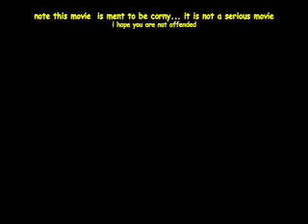the secret life of janitors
note this movie is supposed to look lame...that what makes it funny :0)